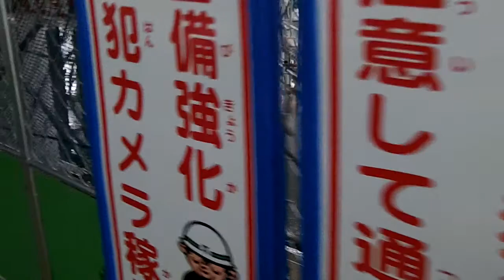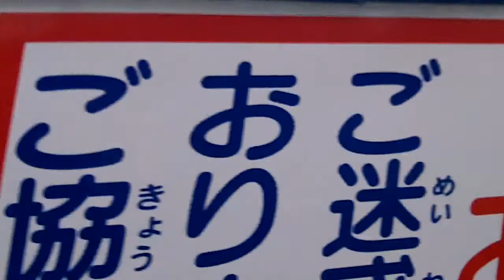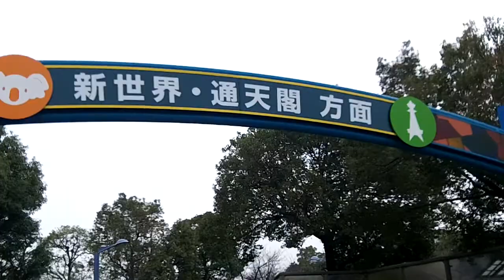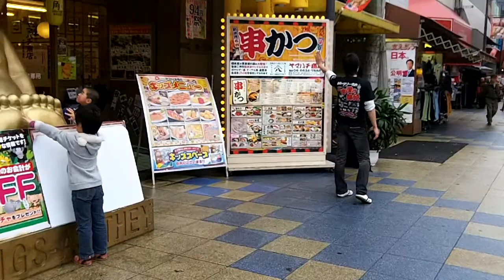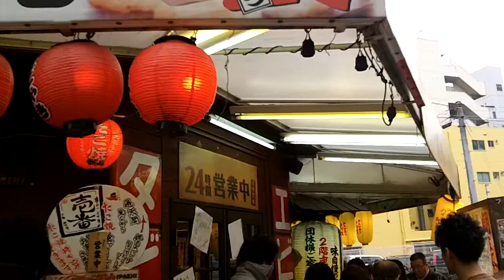あべのキューズモールから通天閣へ